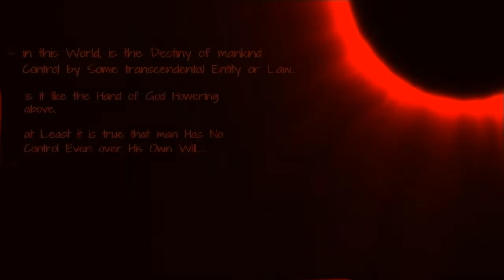Dragon's Dogma: Dark Arisen Remastered (22) FiGHTER Solo run HARD Mode | King Gaiseric SKULL KNiGHTH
Skull knight has a Griffin to Hunt
Let's don't delay that any longer
Dragon's Dogma Dark Arisen Remastered PS4 long playthrough as Fighter Solo No pawns, on HARD Difficulty
SKULL KNIGHT - BERSERK Roleplay